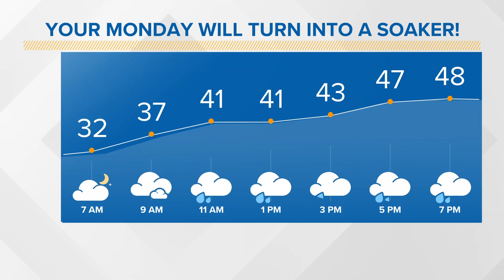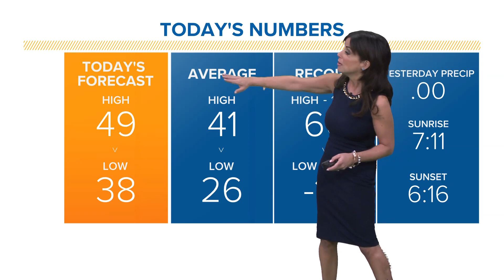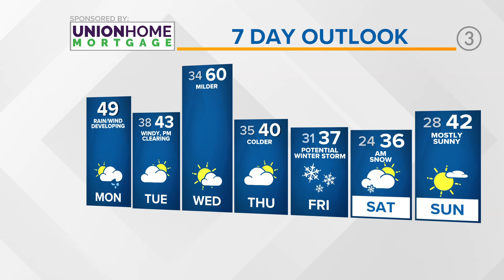Rainy, windy day ahead: Cleveland weather forecast for February 27, 2023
It's going to be a soaker today as your Cleveland weather forecast shows rainy and windy conditions will impact Northeast Ohio for most of the day. It comes with temperatures near 50 degrees. Looking ahead, we're also keeping close watch on a potential winter storm that could bring accumulating snow to the region by Friday.

3News' Hollie Strano has the hour-by-hour details in her morning weather forecast for Monday, February 27, 2023. See the extended weather forecast